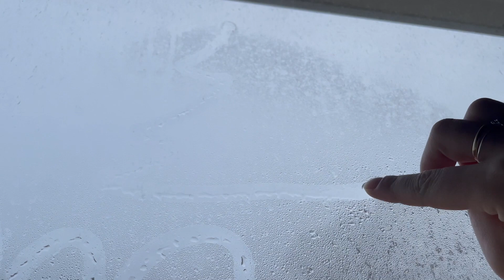ASMR Writing in Window Condensation – with whispers and tongue clicks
Writing words/drawing stuff in foggy windows with whispers and mouth sounds!